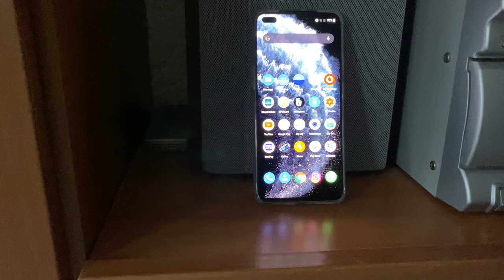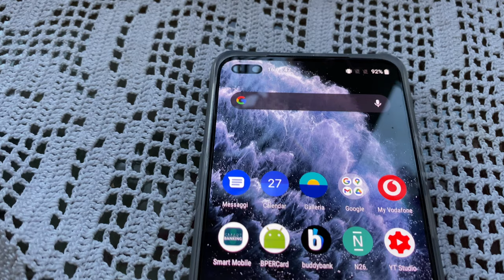Positivo al Covid, quarantena e acquisti per la bici. - play da Oneplus Nord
Buongiorno, iniziamo il video con una piccola presentazione che ho preso il Covid durato un paio di giorni, quarantena di 21 giorni buttati nel c , e acquisti per un restyling della mia bicicletta e attrezzatura per allenarmi..